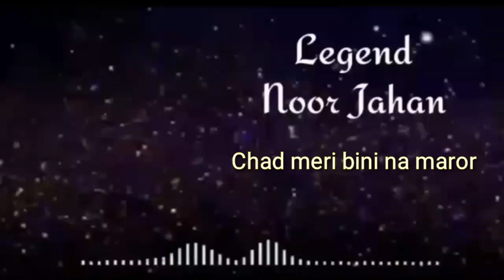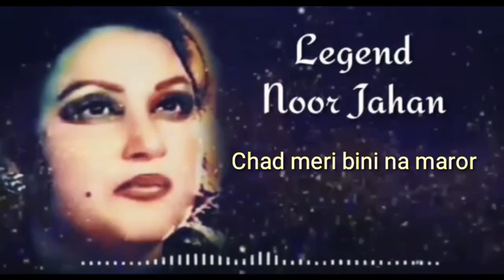Wy Chad Meri Vini Na Maro | Song | Madam Noor Jahan